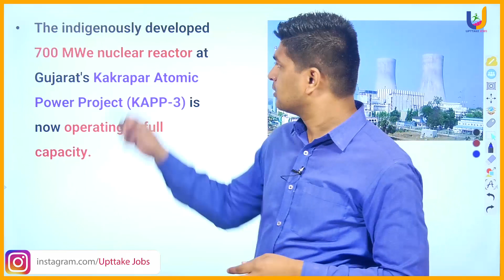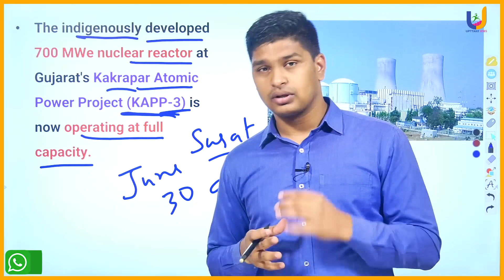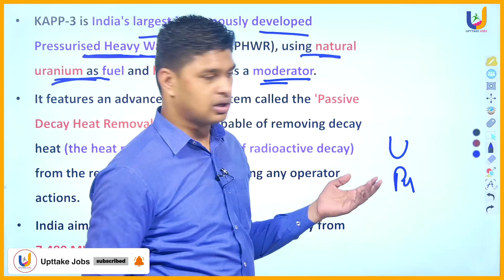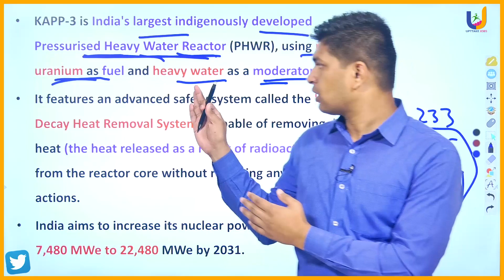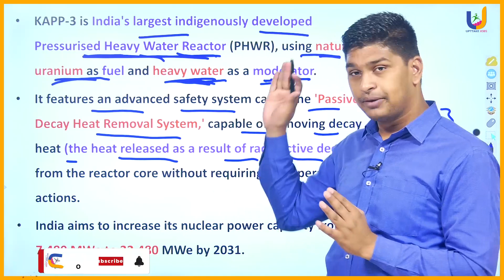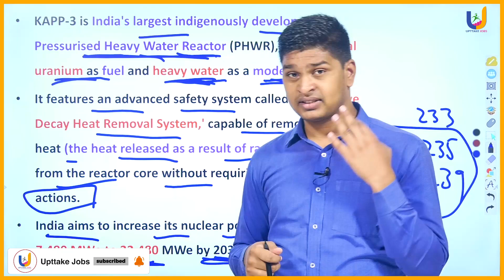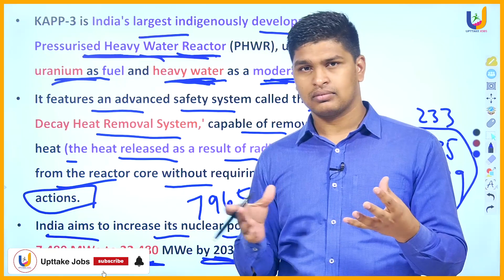India`s Electric nuclear power plant | Current affairs | UPTTAKE JOBS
India`s nuclear power plant | Current affairs | UPTTAKE JOBS